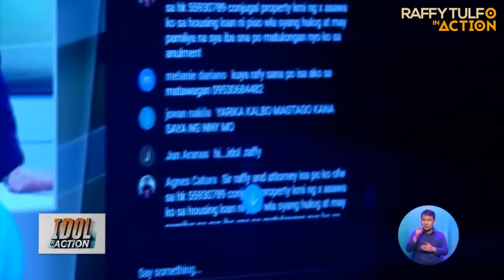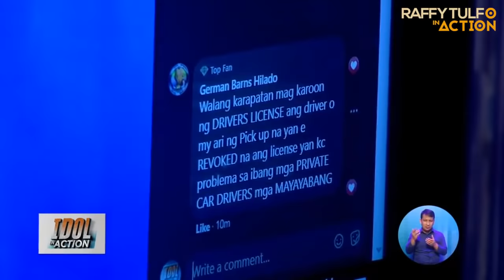VIRAL: DRIVER NG PICK-UP, BINASAG ANG BINTANA NG TRUCK NA NAKAGITGITAN!